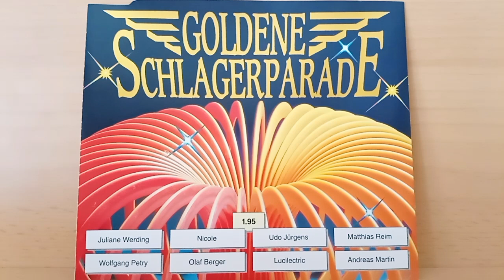Styrina : Sterne im Haar ( 1994 )